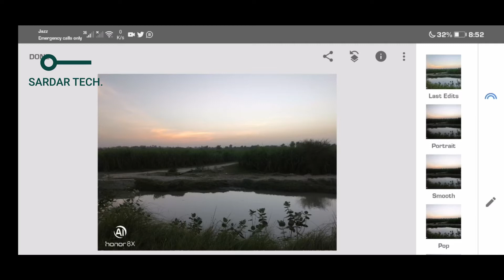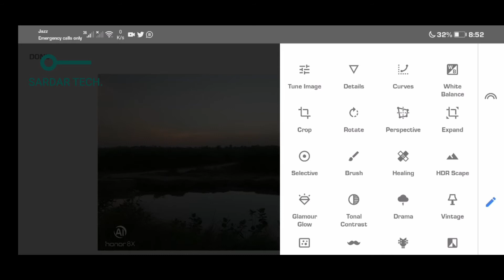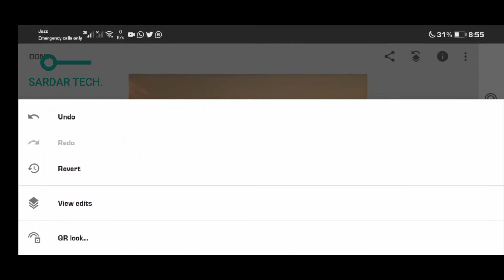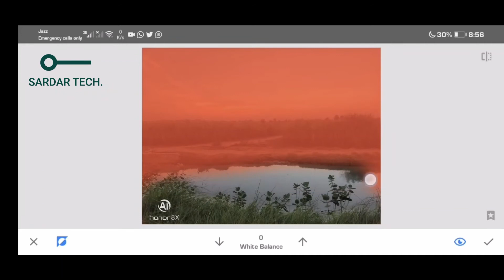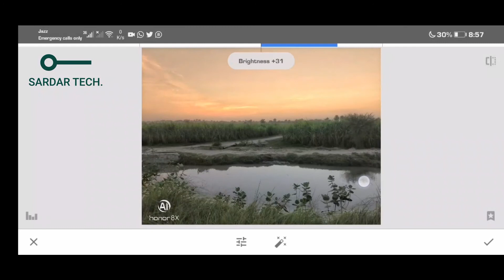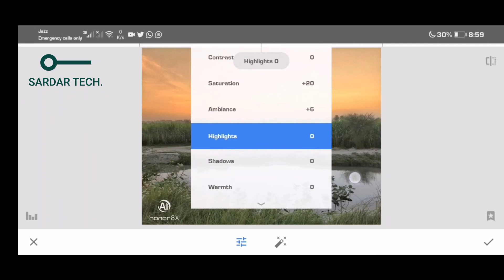How to pop image details using your phone | Dramatic Scene | snapseed | mobile apps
In this video you will learn how to pop image details or produce dramatic photos using your smart phone.
snapseed will be used in this tutorial. snapseed is an android app by google incorporation available free at google play store.

HOW TO WHITE SKIN IN SNAPSEED
HOW TO BRIGHT SKIN IN SNAPSEED
HOW TO SMOOTH SKIN IN SNAPSEED
SKIN WHITE IN SNAPSEED
SKIN BRIGHT IN SNAPSEED
IMAGE EDITING IN SNAPSEED
PHOTO EDITING IN SNPSEED
MOBILE EDITING IN SNAPSEED
EDITING IN MOBILE
PHOTO EDITING IN MOBLE
SNAPSEED PHOTO EDITING
SNAPSEED TUTORIAL
HOW TO USE SNAPSEED
EDIT PHOTO WITH SNAPSEED
SNAPSEED MEN EDITING
POP IMAGE DETAILS IN SNAPSEED
ALL ABOUT SNAPSEED
dramatic look in snapseed
whit skin in snapseed